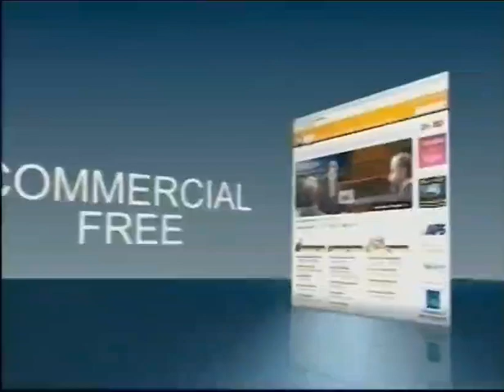PBS KIDS Sign Off Program Break (KAET-TV 2010) Split Recording/Incomplete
Recorded After "Barney and Friends" and a Split Recording Before "Maya and Miguel"

Order List:

0:00 - PBS Kids System Cue: Puddles
0:05 - KAET PBS Kids Local Funding (KAET-TV 2010)
0:14 - KAET Sponsor: Tooth Castle
0:25 - KAET Sponsor: The Little Gym
(Now with the breaks)
0:40 - KAET Station ID: 50 Years (KAET-TV 2010)
0:55 - KAET Schedule Bumper (Eight HD, Eight Create, and Eight World)
1:05 - KAET Website Promo (Incomplete)
1:18 - PBS Kids Go! Promo: FETCH! with Ruff Ruff Man (KAET-TV 2010)
1:25 - Maya and Miguel Funding

Credit: Mickey's VHS and Betamax Finds